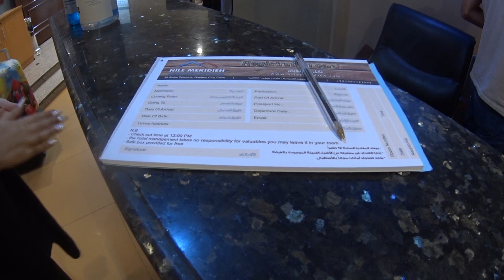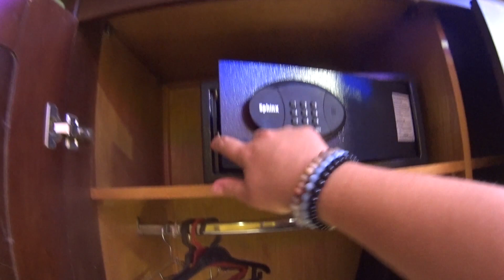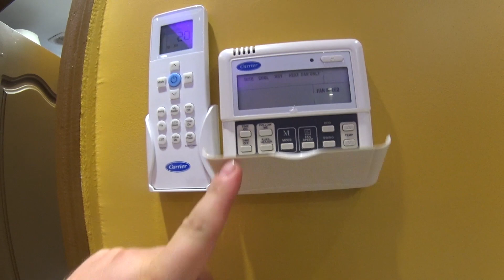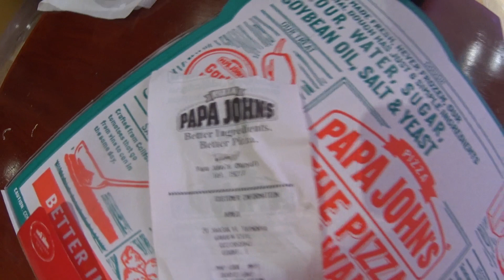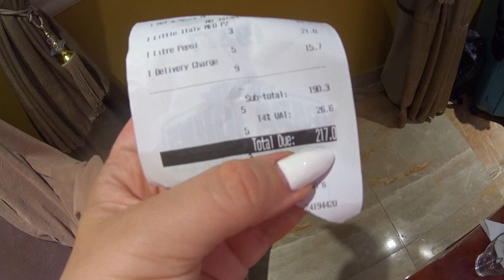Прилетели в Каир 2020. Румтур в отеле. Заказали еду.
Каир 2020. Наша вторая поездка в Египет, октябрь 2020 года. Начнем видео из аэропорта, сделаем румтур в отеле, заказали пиццу прямо в отель. Это первая часть. Впереди будет еще несколько видео из Каира.